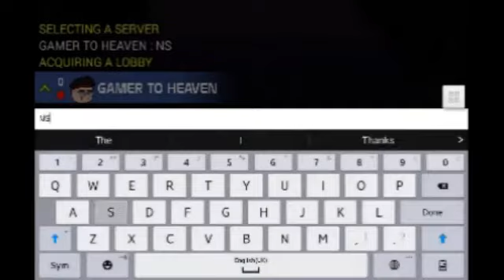MINI Militia Best Video And Like Shere Subcribe